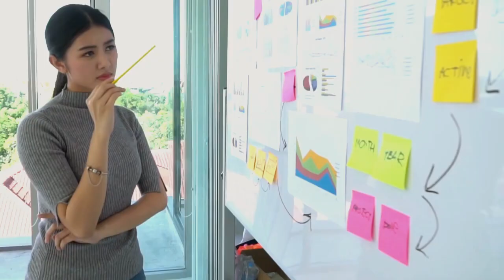The Break Fellowship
The Break 2023 es un programa fellowship cuyo objetivo principal es construir una comunidad participativa de mujeres emprendedoras en la UE al tiempo que apoya el trabajo de Organizaciones de Emprendimiento y sus objetivos de abordar retos locales. Es la segunda edición del programa y suma la participación de las 720 emprendedoras a las 280 de la edición 2022 llegando a un estimado de 1000 emprendedoras.